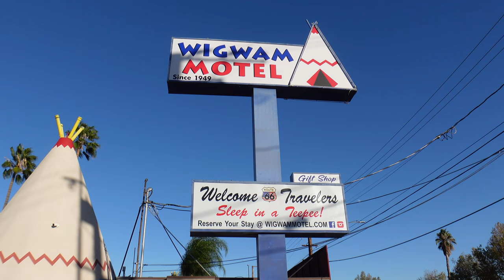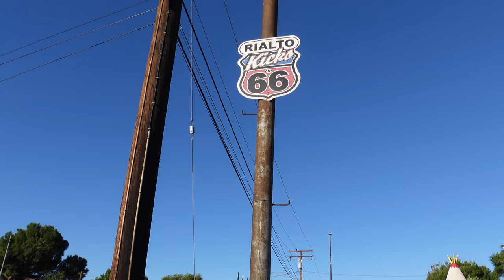Spending the Night at Wigwam Village on Route 66 in San Bernardino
One of the most iconic spots on Route 66 is the Wigwam Villages (there are two along the Mother Road) yet somehow we never had spent the night at one before this video. We recently stayed at Wigwam Village #7 (Wigwam Motel) in San Bernardino (or Rialto), California.

The Wigwam Village concept was created by a man named Frank Redford and the first Wigwam Village was opened in 1933 in Horse Cave, Kentucky. He later moved to a larger site in Cave Creek, KY and opened Wigwam Village #2 (which is still around today).

In total there were 7 Wigwam Villages built across the country between 1933 and 1950. The one in San Bernardino is Wigwam Village #7 and is one of two that are located on Route 66, and one of three that still remain.

Redford sold his Kentucky property in 1944 and moved to California. In 1947 he began construction of this Wigwam Village in San Bernardino, and it opened in 1950.

When it opened, the Village consisted of a large wigwam office building and 11 cabins arranged in a semicircle. With a growth boom in San Bernardino and increased travel along Route 66, a second row was added, making Wigwam Village #7 the only one to have two rows of teepees.

Over the years the Wigwam Villages have become some of the most iconic and recognizable buildings on Route 66 (and even inspired the Cozy Cone Motel in the Pixar film Cars). While four of the Wigwam Villages no longer stand, we are lucky that three remain (the other two are in Holbrook, AZ and Cave City, KY) and are still a great place to spend the night.